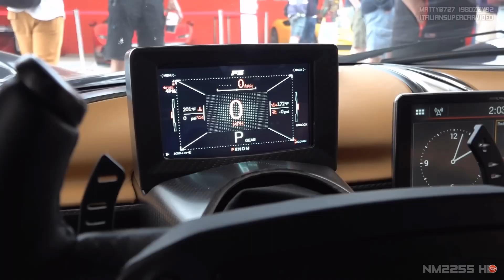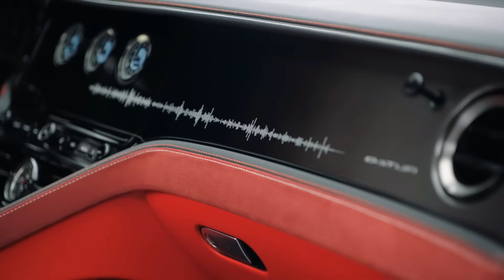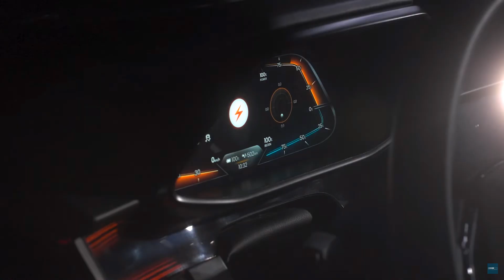Суеперкары до 2.5 миллионов долларов